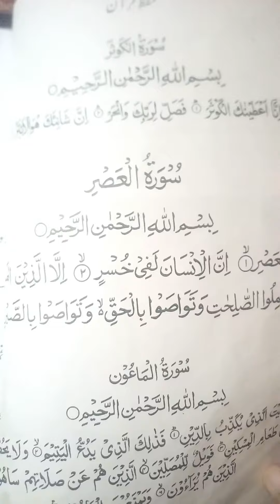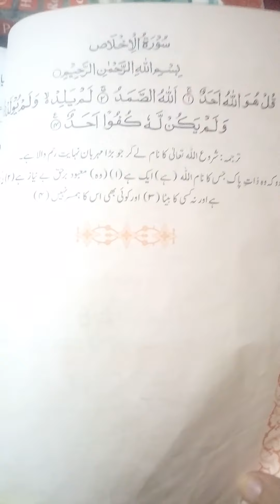Grade4(Islamiat),Miss Sobia Waseem,lesson31